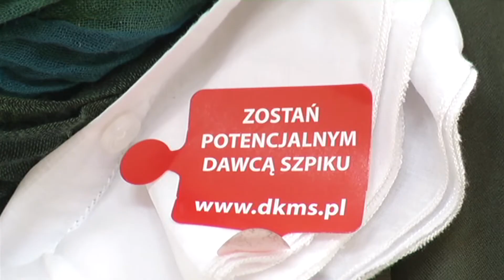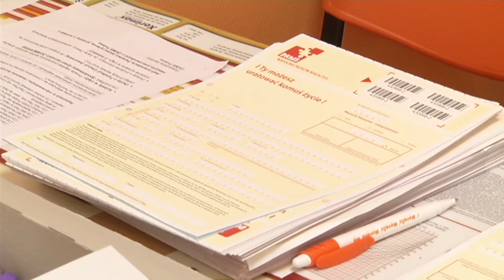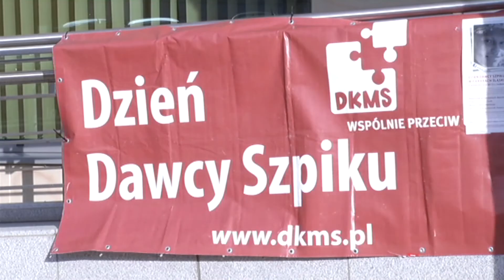PODARUJ ŻYCIE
W sobotę 6 października w Piekarach Śląskich po raz drugi odbyła się akcja rejestracji potencjalnych dawców szpiku. Swoją chęć pomocy innym wyraziło tym razem 80 osób.